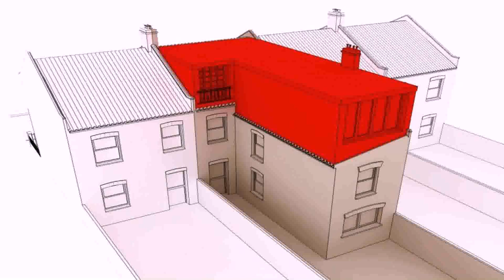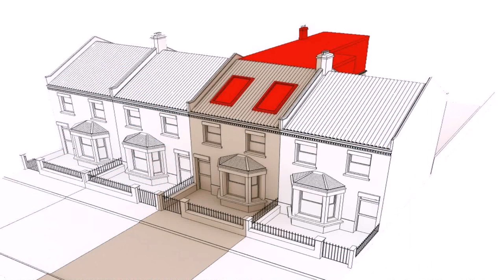Buy Car NY 5% DP